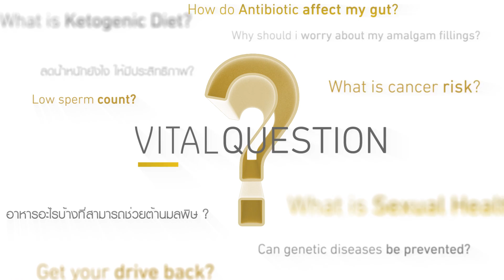VitalLife Q&A : อีพิเจเนติกส์ คืออะไร?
What is Epigenetics?
ศูนย์ส่งเสริมสุขภาพไวทัลไลฟ์ โรงพยาบาลบำรุงราษฎร์